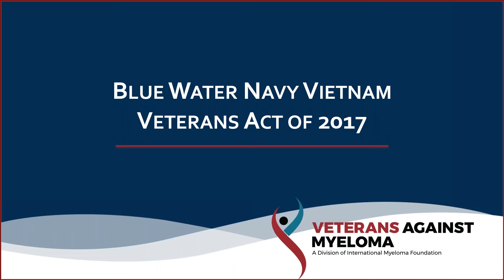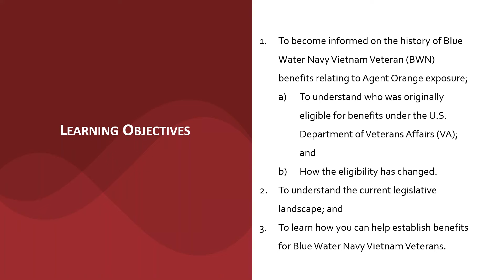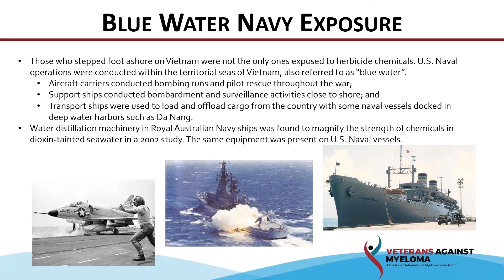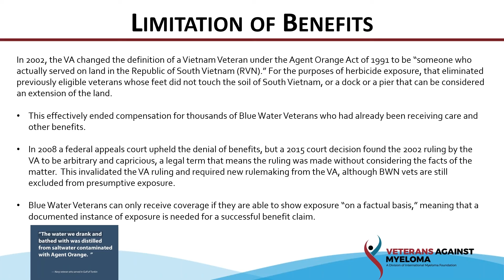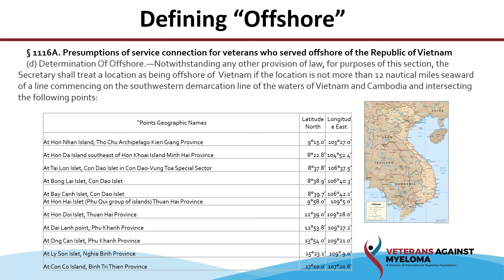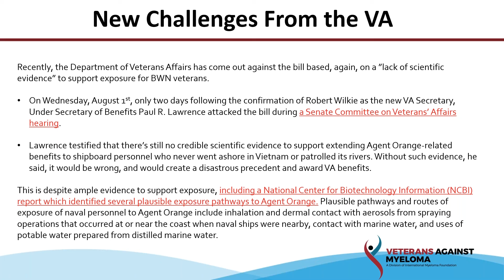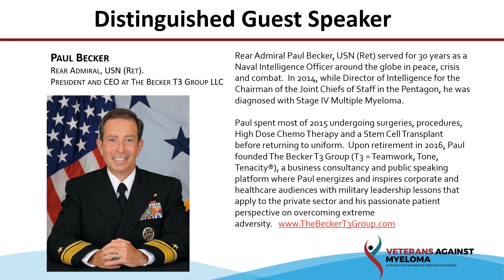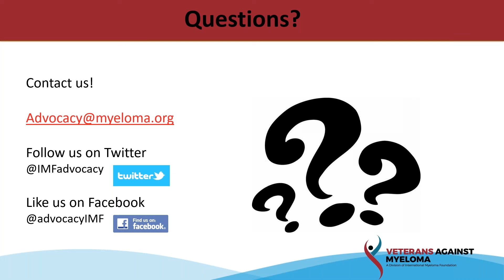VAM The Blue Water Navy Vietnam Veterans Act of 2017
The Blue Water Navy Vietnam Veterans Act of 2017 legislation has been discussed in previous Veterans Against Myeloma (VAM) newsletters and is currently under consideration for passage in the U.S. Senate after already passing the House. The IMF supports this legislation, but the Department of Veterans Affairs has recently criticized the bill, placing its future in jeopardy. Join us to learn about the history of Blue Water Navy veterans and their critical need for VA benefits to treat diseases, such as myeloma, developed from their time in service.

Category
Nonprofits & Activism
License